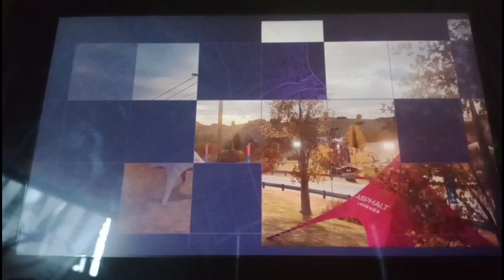(STOP BLOCKING ME FOR NO REASON!) Let's Play Asphalt 9 Legends S3 Part 79 - 100